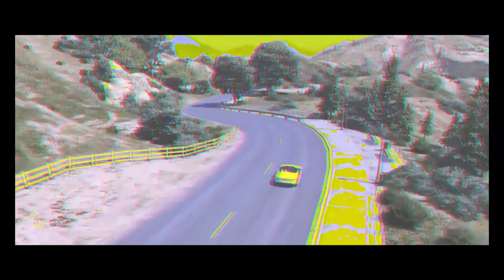how to gta v